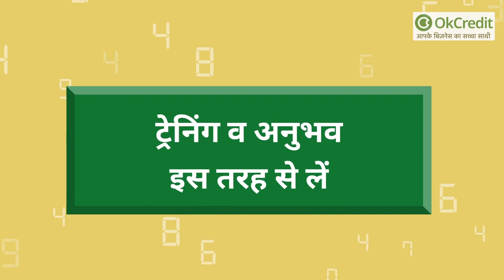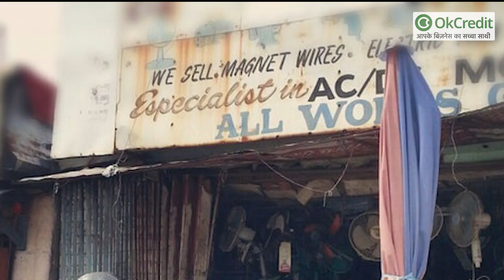घर से शुरू कर सकते हैं कूलर-पंखा रिपेयरिंग का काम | Cooler | Fan | OkCredit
हमारे देश में गर्मियों का मौसम सबसे लम्बा होता है। साल में लगभग 8 से 9 महीने तक गर्मी पड़ती रहती है। गांवों में गर्मियों का मौसम तो और भी तल्ख होता है। हर कोई गर्मी से बचने के तरह-तरह के उपाय करता रहता है, जैसे दिन में बार-बार नहाना, गर्मियों में ठंडक देने वाले पेय पदार्थ का इस्तेमाल करना, खुली हवा में रहना आदि। इसके बावजूद लोग परेशान रहते हैं। चूंकि गांवों की अर्थव्यवस्था काफी कमजोर होती है। इसलिये वहां के लोग एसी की व्यवस्था तो कर नहीं सकते हैं, ऊपर से गांवों की बिजली आपूर्ति की समस्या भी बनी रहती है। शहरों में जहां 24 घंटे में से 18-20 घंटे बिजली आती है। वहीं गांवों में 24 घंटे में मुश्किल से 8-10 घंटे बिजली आती है। वहां बिजली जितनी देर आती है, उसका वोल्टेज भी तेजी से घटता-बढ़ता रहता है। अधिकतर समय वोल्टेज इतना कम रहता है कि बल्ब जुगनू की तरह चमकते हैं। पंखे की बात करें तो इतना धीमा चलता है कि उससे तेज हवा तो हाथ से चलाने वाले पंखे से मिल सकती है।
गांव की अर्थव्यवस्था को देखते हुए यह तो कहा ही जा सकता है कि यहां पर कोई लम्बा-चौड़ा बिजनेस नहीं किया जा सकता है। यहां की सीमित आमदनी वाले लोग अधिक खर्च नहीं कर सकते है। गांव के लोग केवल आवश्यक आवश्यकता पर ही खर्च करते हैं। फैशन, शौक पर होने वाले खर्च को गांवों में फिजूलखर्ची माना जाता है। वहां का जीवन बहुत ही सादा होता है। इसलिये गांवों में किसी तरह का बिजनेस शुरू करना आसान नहीं होता है। क्योंकि गांवों में घरेलू इस्तेमाल की चीजें जैसे अनाज, दाल, तेल, मसाले, सब्जियां अधिकतर खेतों से मिल जातीं हैं। पशुओं के पालने से दूध-दही और घी आसानी से उपलब्ध हो जाता है। बाजार से नमक, साबुन, सर्फ, कपड़ा, पंखा, कूलर आदि जरूरत का सामान ही लाया जाता है। अब गर्मियों के दौरान कोई शख्स गांवों में किसी तरह का बिजनेस करना चाहता है तो वह क्या करे, यह एक गंभीर विषय है।